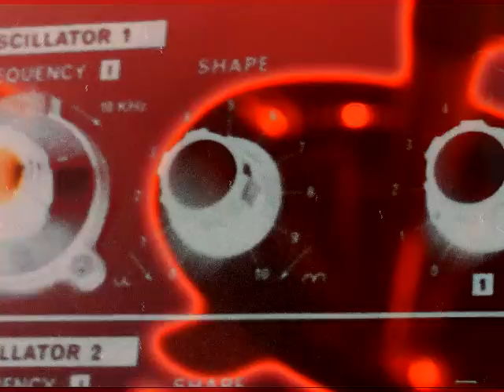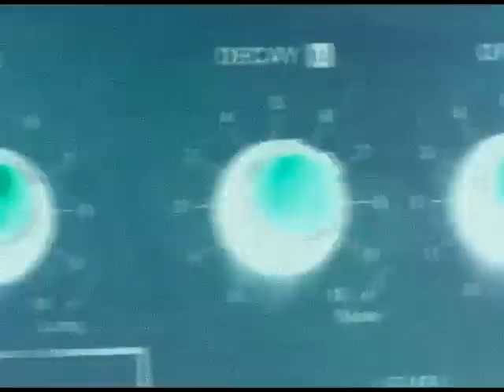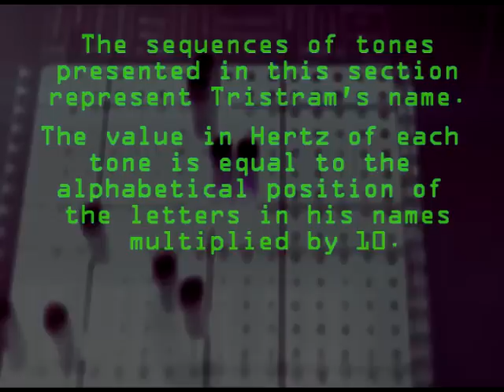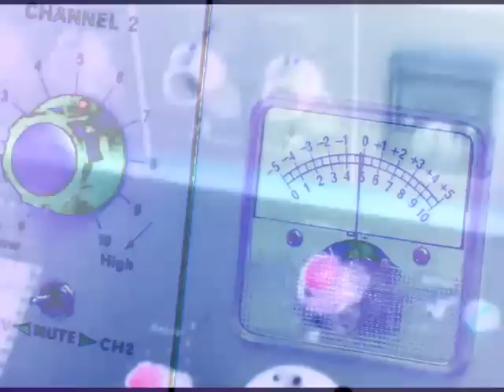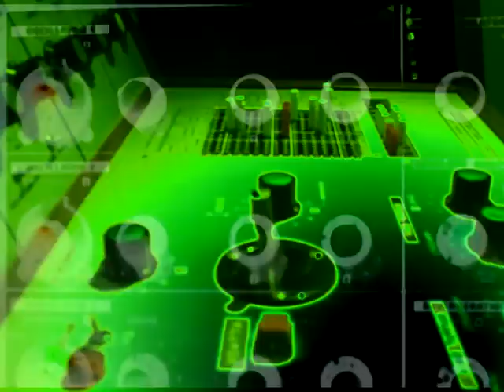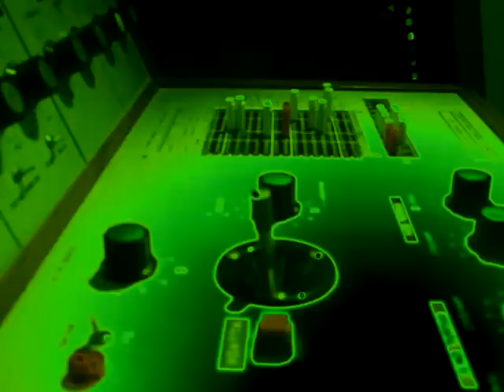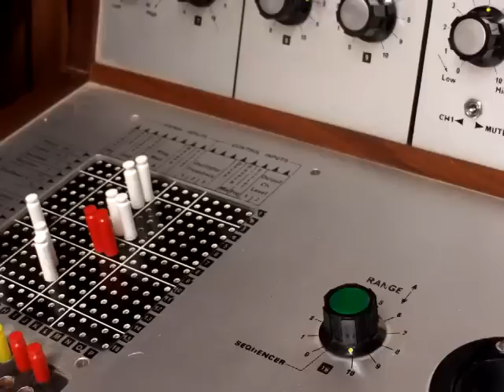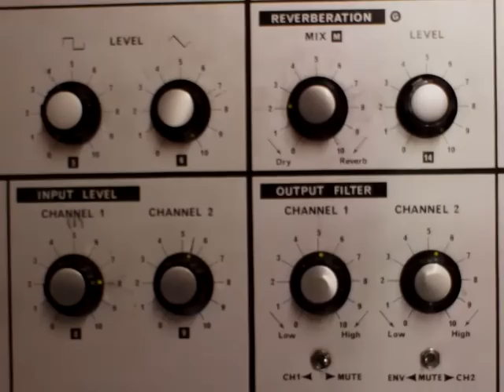The Ambassador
An electronic soundscape I composed dedicated to the memory of my most invaluable mentor, Tristram Cary - the unsung father of electronic music in Britain and Australia (among many other things!).  The piece was created using my EMS VCS 3, the classic synth that Tristram co-designed with the Electronic Music Studios in England.